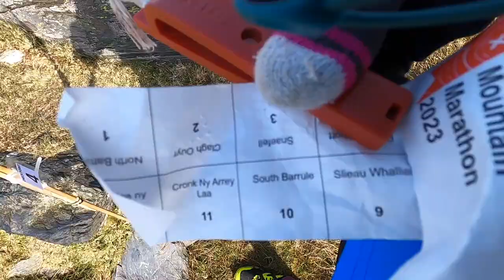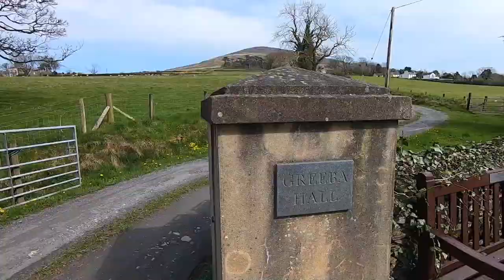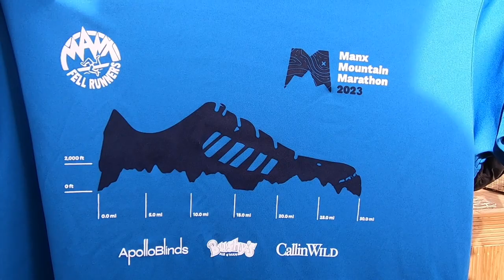How NOT to do the Manx Mountain Marathon - 50k fell race 2,800m ascent (eg don't navigate by banana)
Here's how not to do the Manx Mountain Marathon 50k, one of my favourite fell races, that took place on Sat 8 April 2023. It was soooo hilly, no idea how I managed this 10 years ago… 🤔 oh yes I didn’t have a toddler or the flu prior and I wasn’t 40. There, all my excuses! Disappointing but what did I expect after my enforced 4 week taper and making dubious navigation decisions based on the finding of a banana... And maybe I’m just not that fit anymore; maybe it’s going to take longer than I thought to get back to ultra running after having Finley in Jan 2021.

Anyway, I hope you enjoy the film, and if you'd like to see a more in-depth, behind the scenes-y, uncut, twice-as-long version you can view it (and more exclusive films) if you sign up to support the channel on Patreon

Thank you to the Manx Fell Runners for the race entry and allowing me to film, enter the next race
Thank you to Steam Packet ferries for providing the crossing ticket so I could reduce my carbon footprint by not flying
Thank you to the band Scran via Culture Vannin for the soundtrack, listen to their music